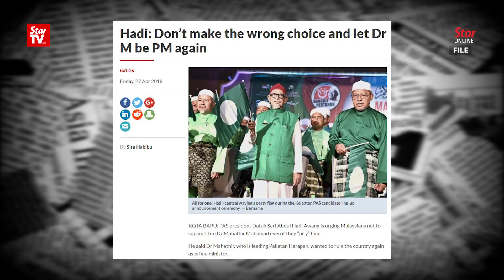Dr M meets Hadi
Spirit of Ramadan? Prime Minister Tun Dr Mahathir Mohamad and PAS president Datuk Seri Abdul Hadi Awang seemed to have put aside their differences when they held a meeting at the PM’s office in Putrajaya Monday morning. Also present were Terengganu Mentri Besar Dr Ahmad Samsuri Mokhtar and PAS veteran Datuk Mustafa Ali.